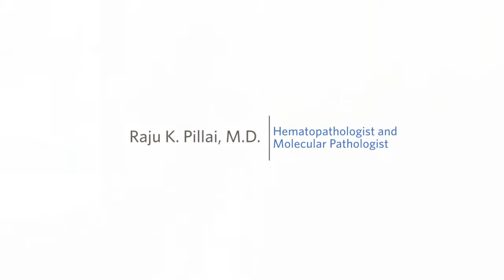Meet Hematopathologist and Molecular Pathologist Raju K. Pillai, M.D. | City of Hope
Dr. Raju K. Pillai specializes in hematopathology, molecular pathology and pathology bioinformatics. He talks that doing molecular testing to examine DNA sequences of the targeted tumor with the special tools can help to determine the drugs that kill the tumors and improve the results of cancer treatments.